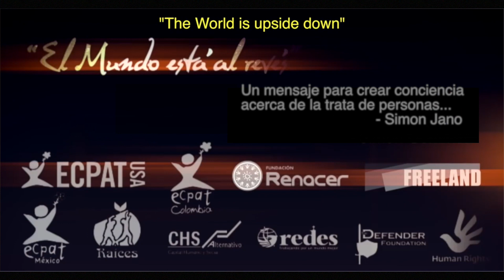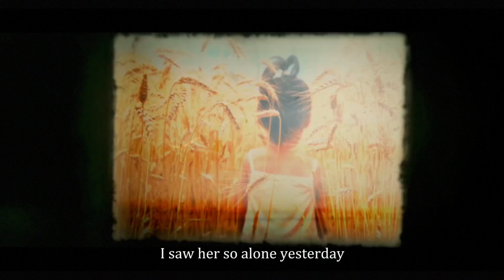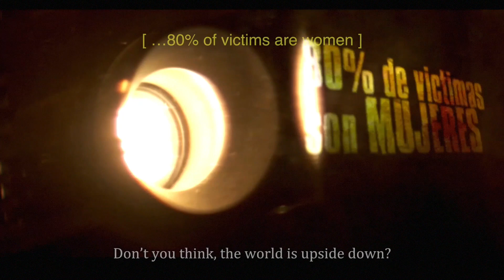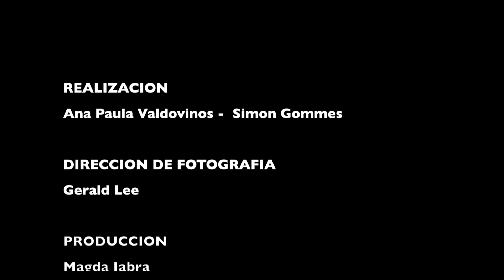SIMON JANO - El Mundo está al revés (Official Video)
🎼Esta canción forma parte de un proyecto para crear consciencia acerca de la trata de personas, la forma moderna de esclavizar. La trata es una terrible violación de los derechos humanos. 50% de las víctimas son menores de edad.

Varias organizaciones dieron apoyo para diseminar este mensaje, entre ellas: The Freeland Foundation, The Defender Foundation, ECPAT USA, ECPAT Mexico, Fundación Renacer (ECPAT Colombia), ONG Raíces, Instituto REDES, CHS Alternativo and STOPTHETRAFFIK.

This song is part of a project to create awareness on human trafficking, modern day slavery. Trafficking in persons is a terrible crime and violation of human rights. 50% of those victims are estimated to be children.

Several organizations supported this initiative, among those are The Freeland Foundation, The Defender Foundation, ECPAT USA, ECPAT Mexico, Fundación Renacer (ECPAT Colombia), ONG Raíces, Instituto REDES, CHS Alternativo and STOPTHETRAFFIK.

Credits:
Music and lyrics by Simon Jano.
Music Production: Pitch Velvet Production

Ricardo Martinez (Bass Guitar), Carlomagno Araya (Drums), Pedro Alfonso (Arreglos y dirección de Cuerdas), Michelle Sussette, Deanette Rivas (Coros), Simon Jano (Guitarra Eléctrica, Piano y Keyboards)
Recording Engineers: Alfonso Ordoñez, Sam Bohl, Simon Jano
Mixing Engineer: Boris Milan Studios
Mastering: Roland Alvarez (Colada Mix Audio)

Realización Video: Ana Paula Valdovinos - Simon Jano
Dirección de Fotografia: Gerald Lee
Producción Video: Magda Jabra

MUSICA Y LETRA: SIMON JA